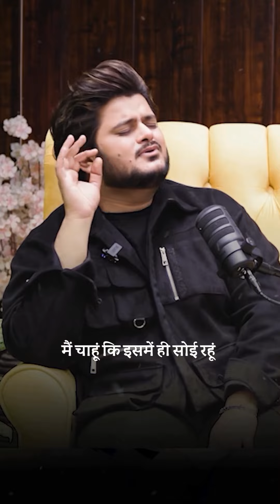My Favourite song ❤️